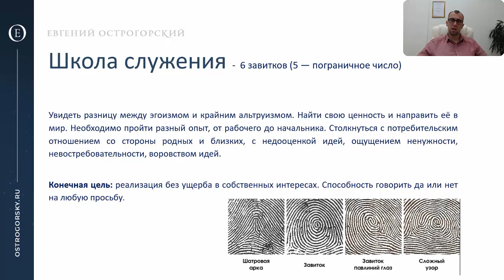Реализация завитковых узоров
Курс дерматоглифики для практикующих в записи:
1 лекция - узоры и школы жизни
2 лекция - уроки и задачи
3 лекция - узоры на каждом пальце
4 лекция - профессии по узорам
5 лекция - алгоритм работы